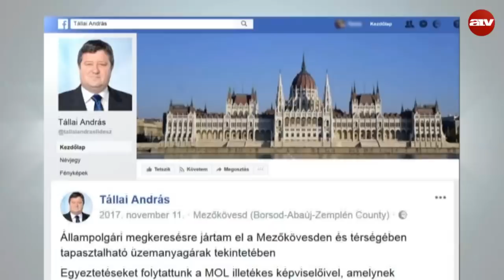Durva: 400 forint fölé emelkedhet a benzin és a gázolaj ára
Tartósan is 400 forint fölé emelkedhet a benzin és a gázolaj ára – a nemzetközi kőolajárak ugyanis jelentősen emelkedtek. A feszült geopolitikai helyzet miatt pedig még további drágulásra számítanak az elemzők.